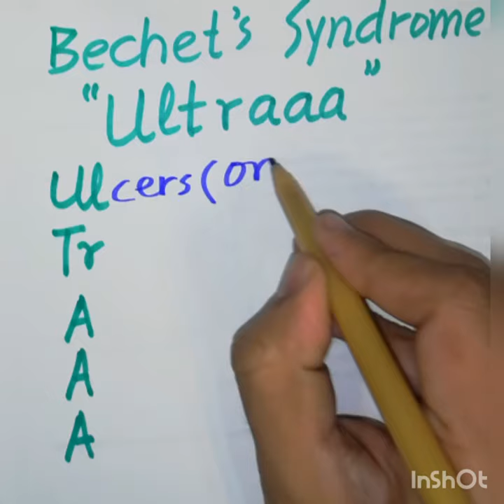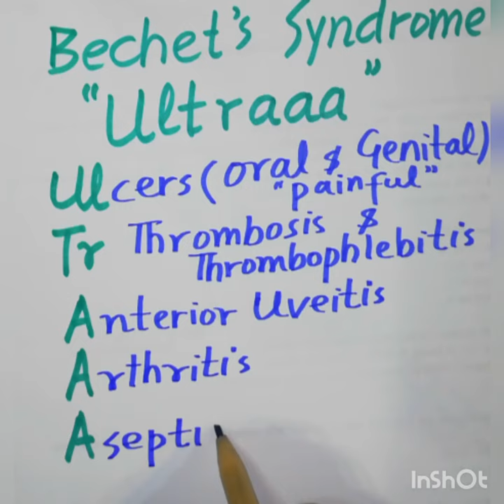Behcet Syndrome Mnemonic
Behçet syndrome is a rare disease characterized by recurrent oral aphthae and any of several systemic manifestations including genital aphthae, ocular disease, skin lesions, gastrointestinal disease, neurologic disease, vascular disease, and arthritis. Most clinical manifestations of Behçet syndrome are believed to be due to vasculitis.